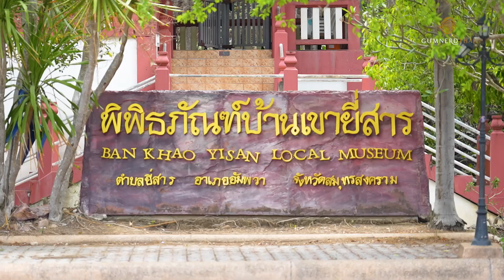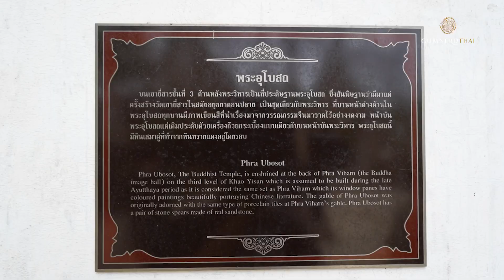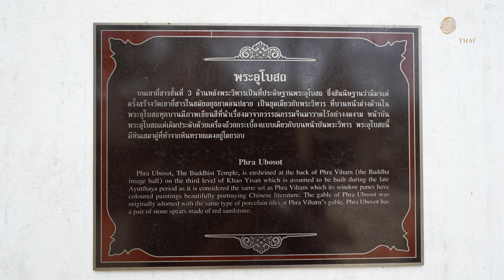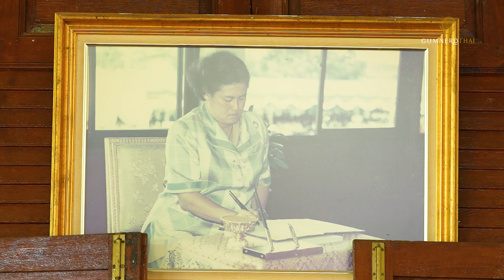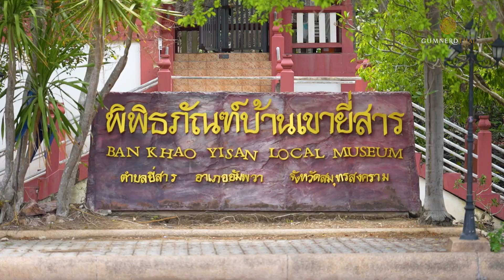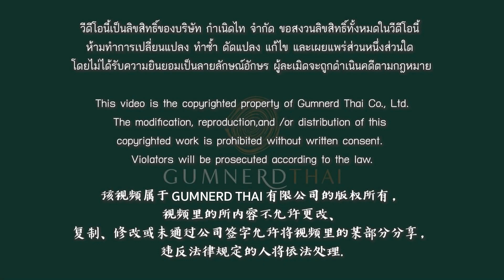วัดเขายี่สาร | กำเนิดไท GumnerdThai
กำเนิดไท พาชมบรรยากาศวัดเก่าแก่เพียงหนึ่งเดียวที่ตั้งอยู่บนเนินเขาใน อ.อัมพวา จ.สมุทรสงคราม นั่นก็คือ วัดเขายี่สาร สันนิษฐานว่าน่าจะสร้างขึ้นในสมัยกรุงศรีอยุธยา โดยคาดการจากสิ่งก่อสร้างต่าง ๆ ไม่ว่าจะเป็นเจดีย์เก่าแก่บนยอดเขา วิหารพระพุทธบาท ๔ รอย ศาลาการเปรียญ พิพิธภัณฑ์ พระพุทธรูปปางไสยาสน์ที่มีพระบาท ๙ นิ้ว ซึ่งผู้ที่สนใจท่องเที่ยวแบบวิถีไทย ต้องการมาสัมผัสธรรมชาติ เรียนรู้ประวัติศาสตร์และวัฒนธรรมท้องถิ่น ท่ามกลางบรรยากาศที่เต็มไปด้วยต้นไม้ใหญ่และความเงียบสงบ ต้องมาชม “วัดเขายี่สาร” แห่งนี้ค่ะ